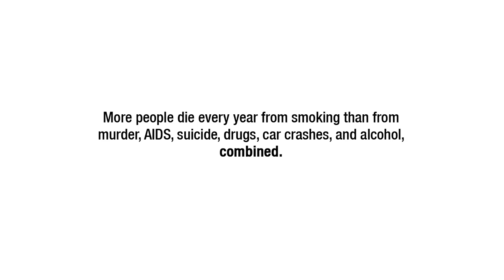Health effects of smoking Big Tobacco ad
Starting on November 24, Big Tobacco will begin running court-ordered advertisements telling the truth about the dangers of cigarettes and secondhand smoke. This massive advertising effort is the result of a major court victory by the American Cancer Society and others that found Big Tobacco guilty of making untruthful statements about their products. The television ads will run on major network and cable stations during primetime for 52 weeks.

🔷 HHO Kit Hydrogen Save Fuel up to 40-70% use 100% Free Electricity 🔷All our patented hydrogen generators with HHOXCELL Core Inside. use only 100% free electricity !!! This brilliant solution is not contrary to thermodynamic law! Fantastic and light assembly for 15 minutes - 5 year warranty - 100% satisfaction - 60 days money back! 🔷 The Irish revolutionary HHOXCELL HHO hydrogen generator with a real-time LPM video powered by 100% free power, no battery and alternator, will be available as soon as six patents are approved. So far, you can find out all the necessary information about Real HHO production areas from 1,502 cm2 to 16,208 cm2. Check that all sellers report actual HHO gas production in liters per minute. The problem is with the DRY CELL construction because it has -30% without gas production in dry cells. The reason is aeration on the top of DRY CELL!

The Irish revolutionary HHOXCELL HHO hydrogen generator with a real-time LPM video powered by 100% free power, no battery and alternator, will be available as soon as six patents are approved. So far, you can find out all the necessary information about Real HHO production areas from 1,502 cm2 to 16,208 cm2. Check that all sellers report actual HHO gas production in liters per minute. The problem is with the DRY CELL construction because it has -30% without gas production in dry cells. The reason is aeration on the top of DRY CELL! !